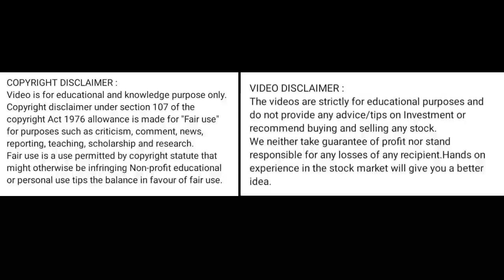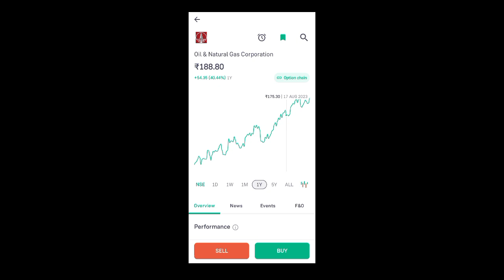ongc share price today I ongc share latest news today l ongc share news today l ongc share news